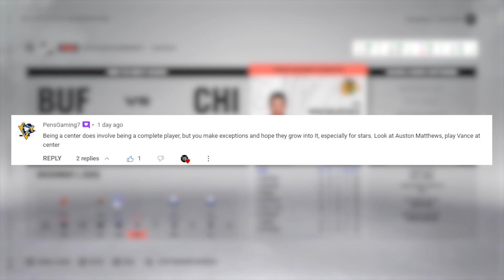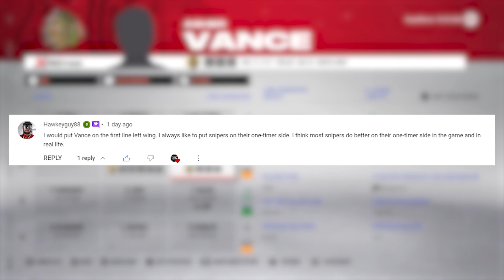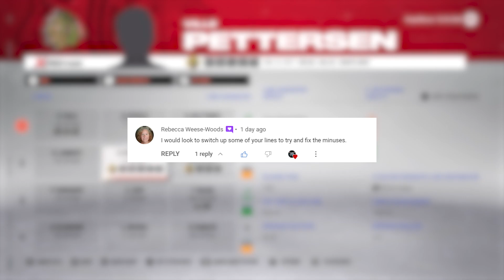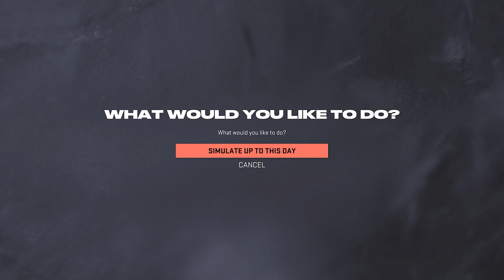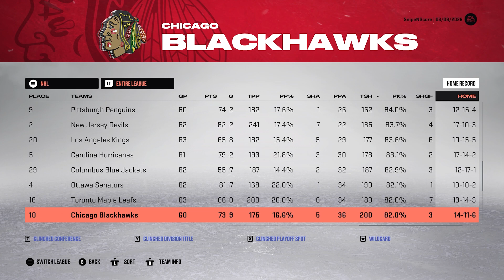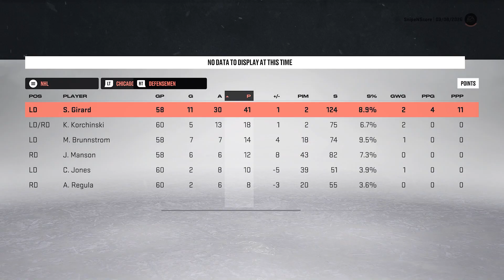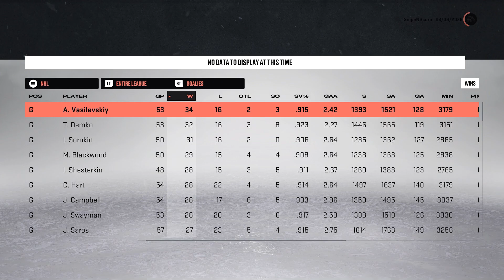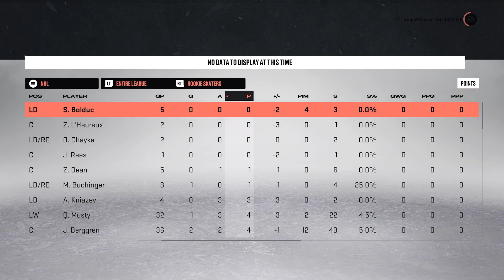Season AdVANCEment - NHL 23 - GM Mode Commentary - Blackhawks - Ep.14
In today's episode we sim up until the trade deadline and make some line adjustments to try and get the best results with our young top prospect Asher Vance!